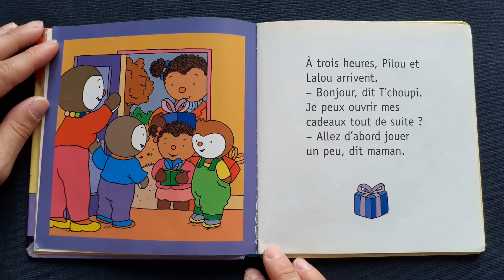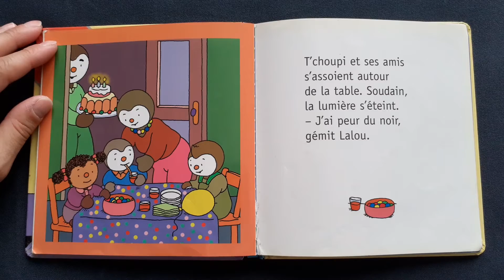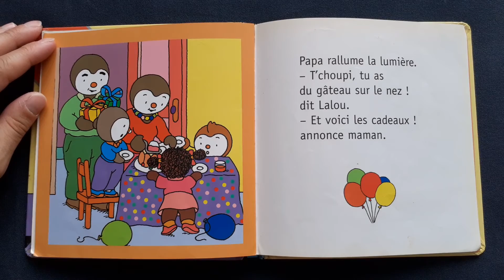Histoire pour enfants- T'choupi fête son anniversaire 🎂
Thierry Courtin
Nathan